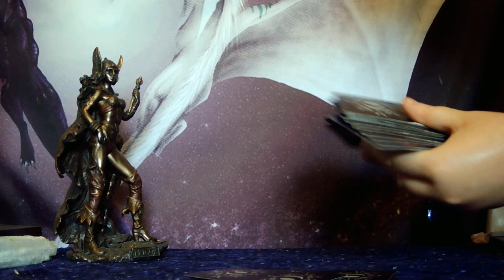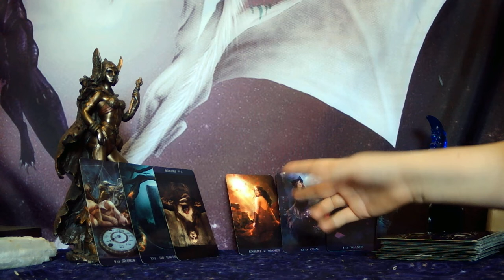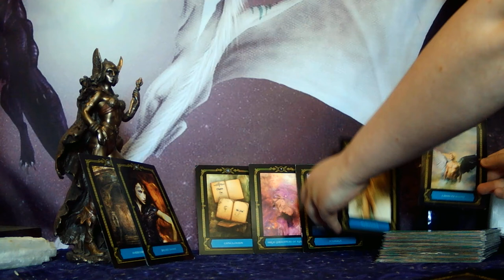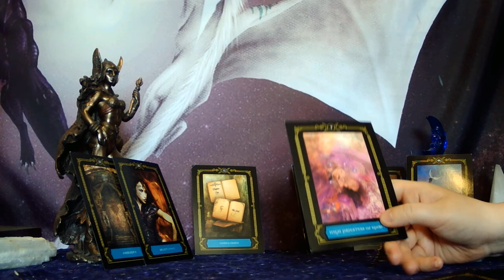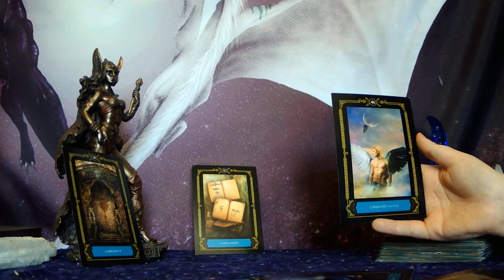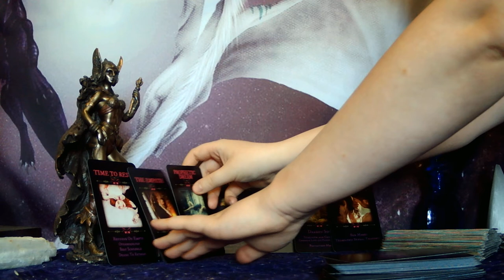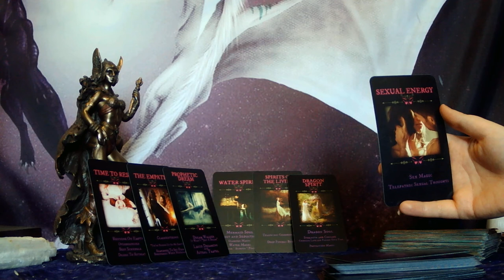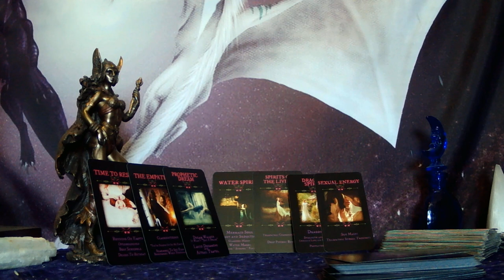ARIES - THEY'RE SEEING HOW GENTLE AND VULNERABLE YOU CAN BE AND IT'S HELPING THEM OPEN UP TO YOU!